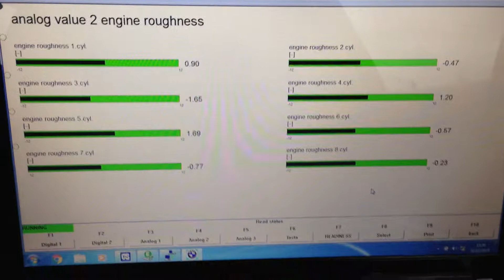BMW N62 4.4 valvetronic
0.1mm minimum lift